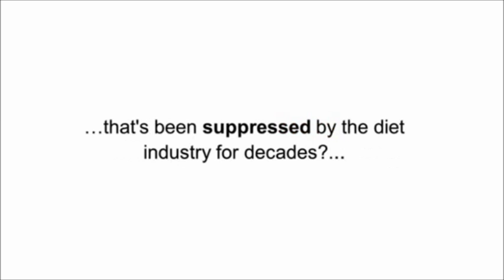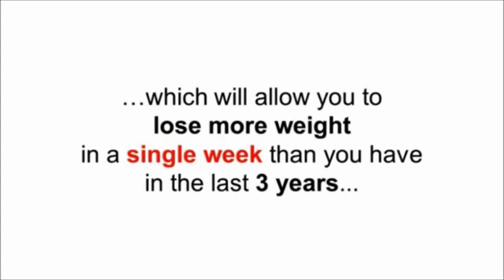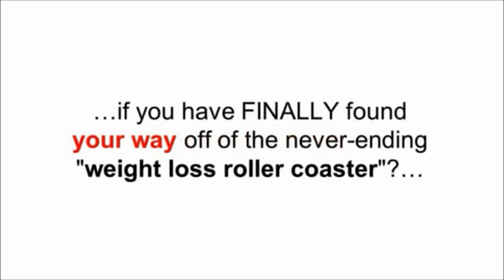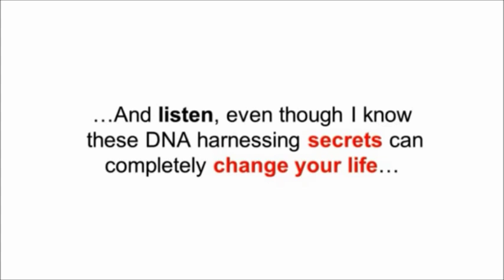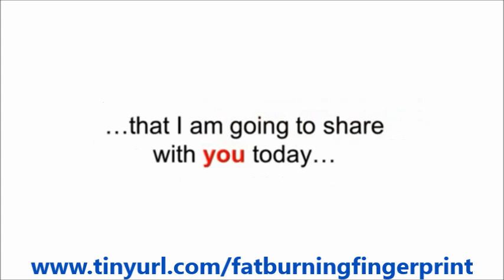Fat Burning Fingerprint Gary Watson | AMAZING Fat Burning Fingerprint Gary Watson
Fat Burning Fingerprint Gary Watson: Ladies (and guys), if you’ve ever tried to lose a bit (or a lot) of weight, then it’s highly likely that you might have shelled out some of your hard earned cash on a diet product.  And here’s betting that it didn’t work!  Or even if it did, you ended up putting all the weight back on afterwards (and probably a few extra pounds for good measure).

So when we came across Fat Burning Fingerprint, a product that promises to be able to lock into your genetics, finding exactly what it is that you need to create your own ‘fat burning blueprint’ and lose the weight for good, then we were, as the saying goes, all ears.

But hey – we’ve seen so many ‘awesome’ sounding products that only serve to lose the pounds in your wallet (well, dollars, to be exact) instead of the pounds around your waist.  So you’ll excuse us if our first thought was scam, Scam, SCAM…

However, we’re not one to judge without reason.  So the only thing for it was to get deep down and dirty with exactly what Fat Burning Fingerprint is really all about. Fat Burning Fingerprint Gary Watson

Who is Fat Burning Fingerprint for?

The advertising might behind Fat Burning Fingerprint is aimed at those over the age of 30.  And sure, this probably is their biggest target market.  Anyone in this age range (and that’s male, as well as female) can benefit from the advice and plans provided by the program.

But we think these guys are missing a trick, because it’s not just those who’re racking up the years who can benefit from the information it provides.

And in addition it’s not just those who’re overweight either, because in our humble opinion, absolutely everyone can see results in either their weight or their health (or both), simply by eating in a method that works with your metabolism instead of against it. Fat Burning Fingerprint Gary Watson